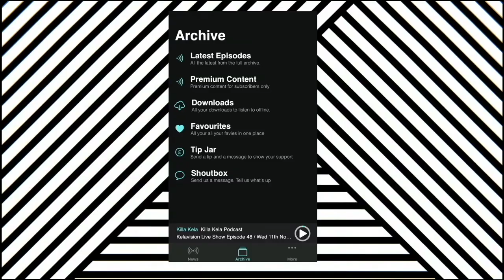SLAVE FAB 5 ( LEGENDARY 70s NY GRAFFITI WRITER ) INTERVIEW // KILLA KELA PODCAST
For today’s Killa Kela Podcast we are going transatlantic to chat with the legendary 70s New York City graffiti writer, the legend that is SLAVE FAB 5. In his first podcast chat ever we are talking the beginnings of Hip hop & street culture, the undocumented history of early graff scene , stories from the street and so much more. Do not sleep on SLAVE's podcast . ENJOY!